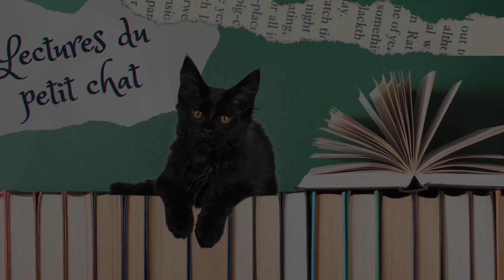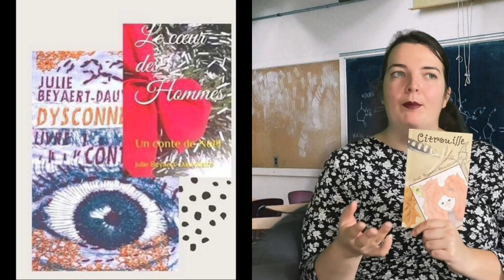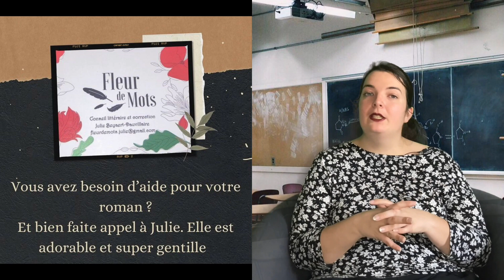Parlons harcèlement scolaire et trouvons des solutions grâce a ce livre!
Coucou les petits chats!

Aujourd'hui
je vous présente: Citrouille
de Julie Beyart Dauvillaire

Merci encore pour l'envoie de ce livre

Lien pour vous procurer le livre:

A très bientôt les petits chats!!